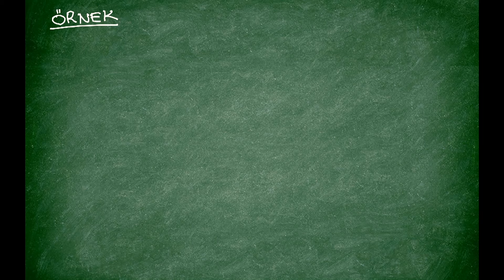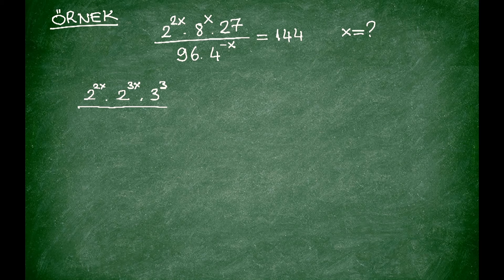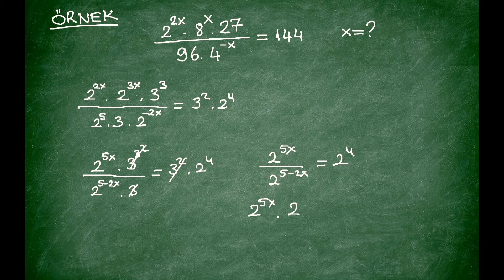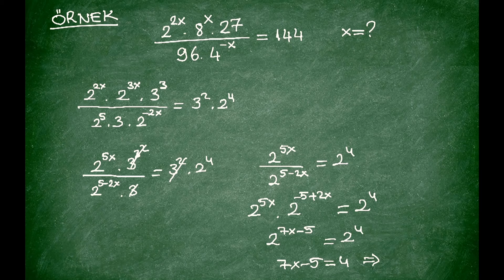Matematik I - Üstel İşlem Örnek Olay - Ünite4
Bu videoda Üstel İşlem Örnek Olay ile ilgili konu anlatımı yapılmaktadır.